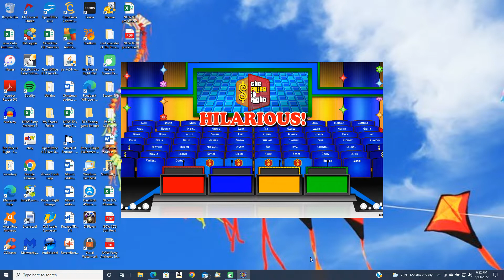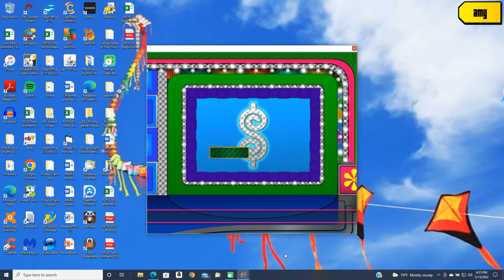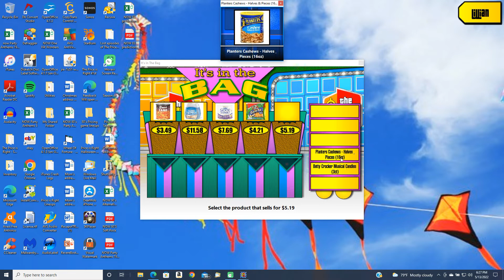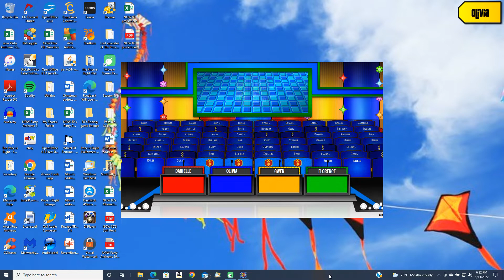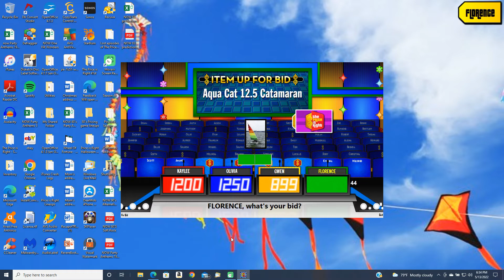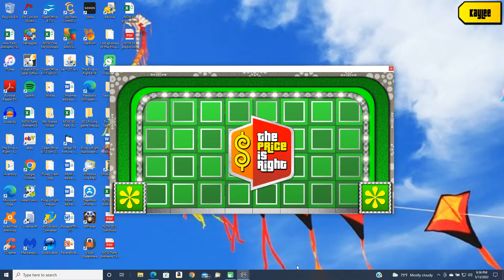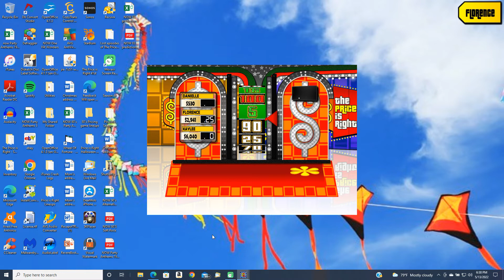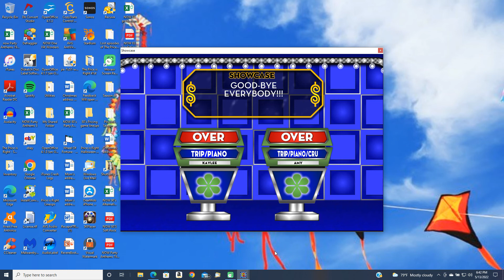BigJon's Price is Right remake game - Bob Barker's final week Day 3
Fifteen years ago this week, Bob Barker retired from the Price is Right.  Here is a remake game from June 13, 2007.